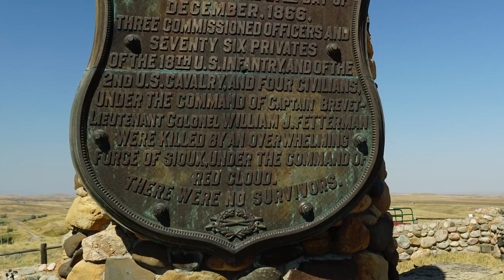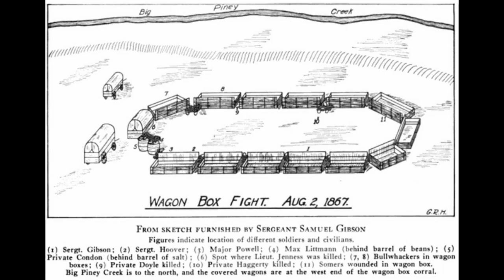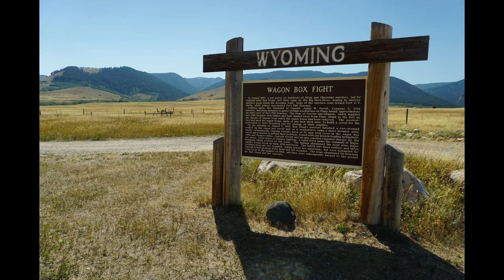Locating the Past - Marking Wyoming's Wagon Box Fight Site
On August 2, 1867, Chief Red Cloud led a fierce assault, alongside over 1,000 warriors, targeting woodcutters and soldiers in the northwest vicinity of Fort Phil Kearny, Wyoming. This historic confrontation later gained recognition as the Wagon Box Fight.

The endeavor to memorialize the battleground in 1915 encountered diverging narratives and memories from the combatants of the engagement. Notably, the discord between William Camp and Grace Raymond Hebard over identifying and officially designating the accurate location of the site persisted. Ultimately, the spot was distinguished and now stands adorned with a striking red granite marker, serving as a lasting testament to this significant moment in history.

Wyoming Historian Kylie Louise McCormick sheds light on this compelling controversy, unraveling the intricacies surrounding the quest for truth and historical accuracy within this pivotal event.